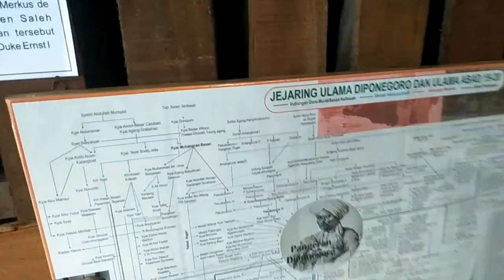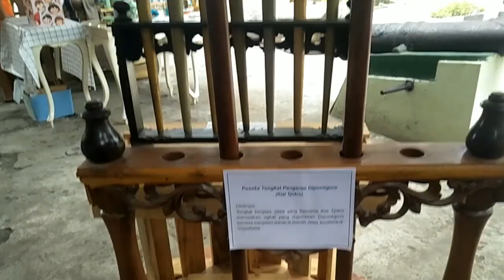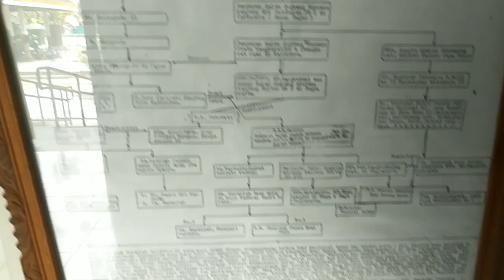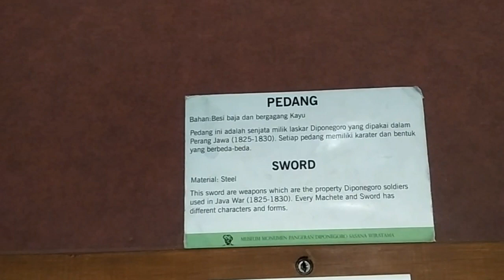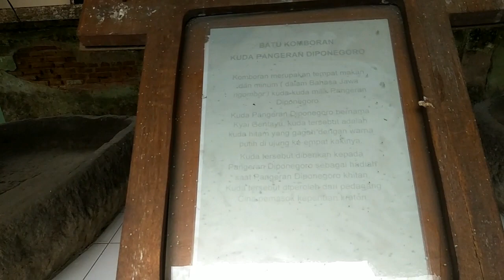KERIS MERIAM DAN TOMBAK PANGERAN DIPONEGORO LANGSUNG DIJAGA TNI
Ini adalah museum pangeran dipenogoro sekaligus rumah beliau saat memimpin perang jawa.